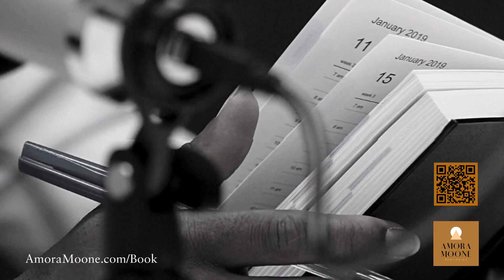Become an Author and Tell Your Story and Share Your Expertise to Help Motivate and Inspire Others!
You have a story to tell, expertise to share, a legacy to leave, and a brand to build.

Amora Moone Publishing can help.

We specialize in guiding amazing people like you through the process of writing and publishing their own books and podcasts.

With a book and podcast, you'll have platforms to reach a wide audience!

Carry out your purpose helping others by sharing wisdom from your journey.

Don't miss this opportunity to share something special with the world.

1️⃣ To inquire about booking me to speak to your group,

2️⃣ Walk in your purpose!

Make positive impact in the lives of others who need to hear from and be inspired, enlightened by you!

Share your expertise in the things you’ve mastered!

Use 🎙️podcasts and 📚books as your platforms!

to learn how I can help you to plan, create, and launch your own podcast and book!

✅ If you prefer the do-it-yourself route, grab a copy of my book entitled “Is This Thing On: The Super Simple Guide to Plan, Launch, and Scale Your Podcast”

3️⃣ 🎧 Speaking of podcasts, I invite you to check mine out when you have a moment and need a little sunshine ☀️ in your life!

4️⃣ Your book is your business, your podcast is your business, your side hustle is your business… the group you lead, the class you teach, your career, your personal brand, your ministry/organization, your startups, your events, allllll are your business!

Neatness, order, organization, timeliness, effectiveness, peace and joy while operating your business, and so much more counts!

Working smarter and not harder is the goal, no?

Learn about the apps, tools, and resources that I use to manage and operate my business with ease and efficiency.

As you operate your own, perhaps you might find them useful as well!

so that I can send you the deets on these amazing goodies that I absolutely love and find to be essential :)

6️⃣ Lastly but certainly not least, please leave a rating and a review of this show on podcast streaming service platforms such as Apple Podcasts which can be found here:

Thank you for your love, light, kindness, and support! 🙏🏾❤️

As always, may you be blessed, never stressed and always remember to give it your best!

Love,
Tiff, Your Hosetess With The Mostess